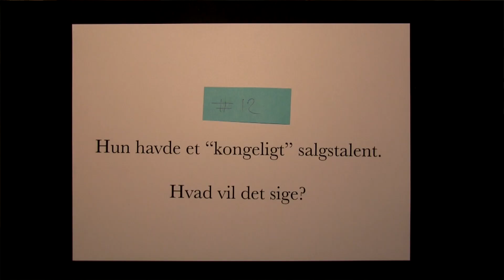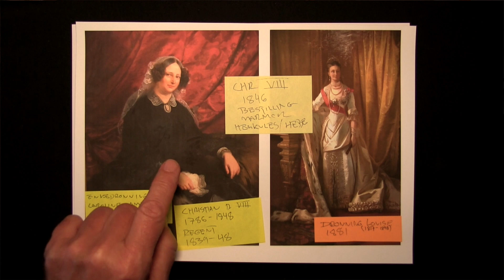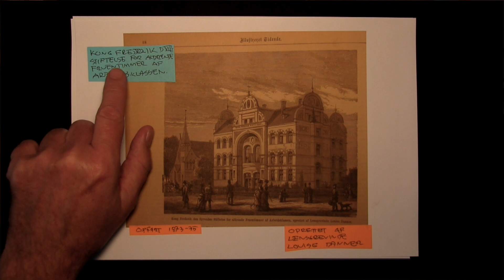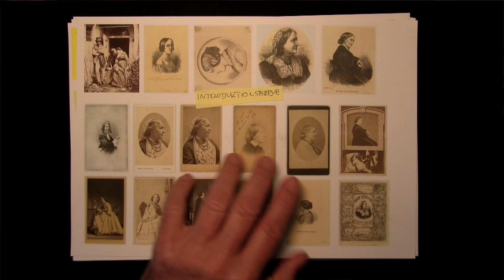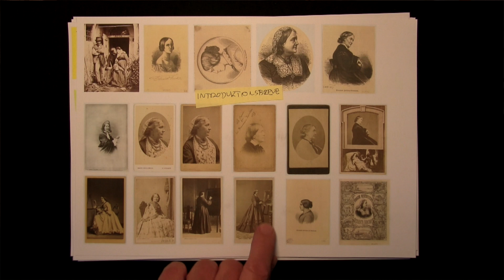Kærs Kunstkalender 2021 | Afsnit 12: Hun havde et "kongeligt" salgstalent. Hvad vil det sige?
Elisabeth Jerichau Baumann søger motiver mange steder. Det kan være en Amagerpige, og det kan være en ægyptisk pottesælgerske. Hun har et stort internationalt publikum, der gerne vil købe hendes værker. Man har et fornemmelse af, at hun har et kongeligt salgstalent. Men hvad vil det sige?